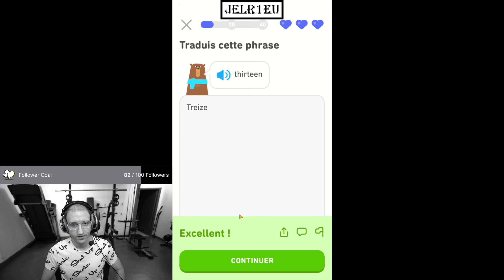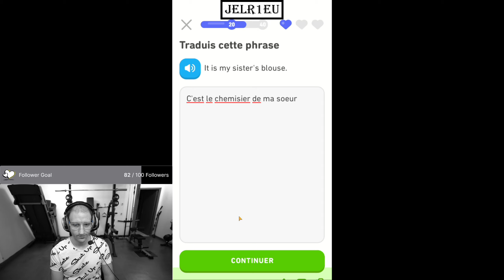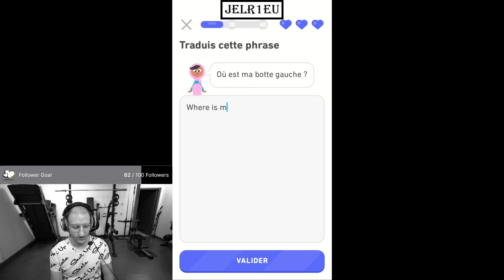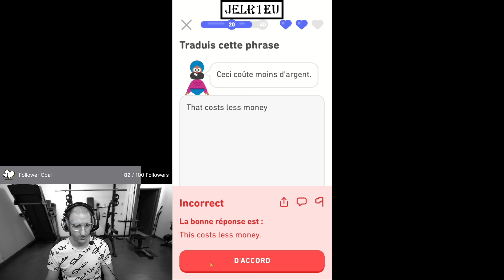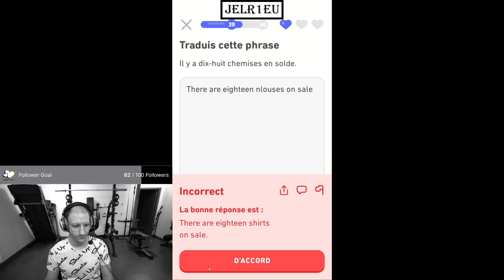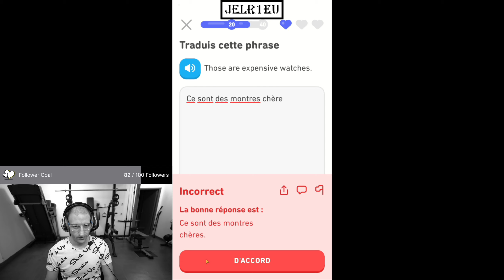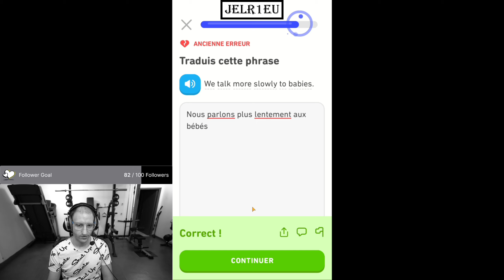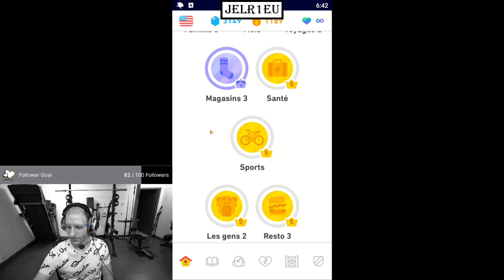Duolingo - English French Learning - Day 1189 - First part